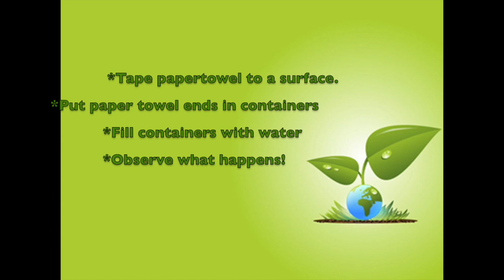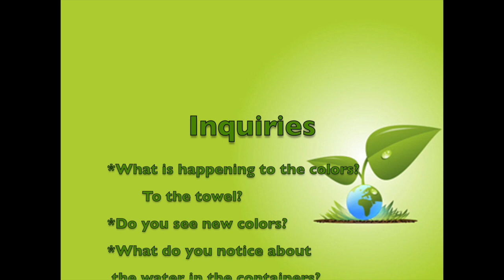Climbing Rainbow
What happens when you color a paper towel and add water? Well, a Climbing Rainbow, of course!